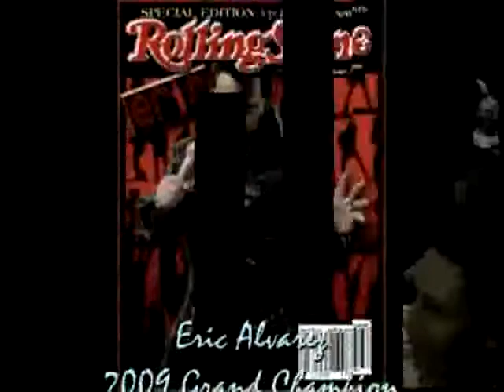Eric Alvarez - TEDDY BEAR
Celebrating the 75th Birthday Of Elvis Presley at RJ Bar with Ramon 'Guitar Man' Jacinto & his Band. Jupiter Street Makati, Philippines.